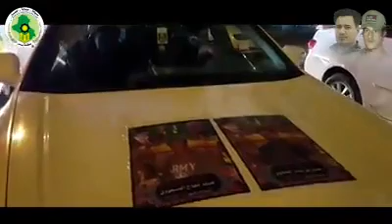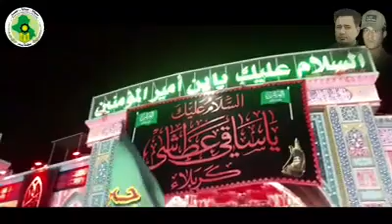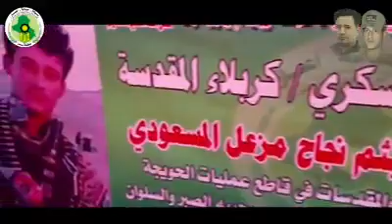تشييع الشهداء الشهيد البطل هيثم نجاح المسعودي الشهيد البطل عمار ابو ياسر الحلاوي